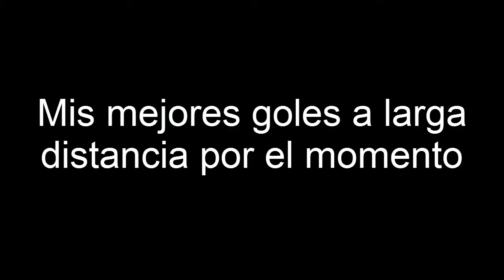أجمل الأهداف من مسافة طويلة